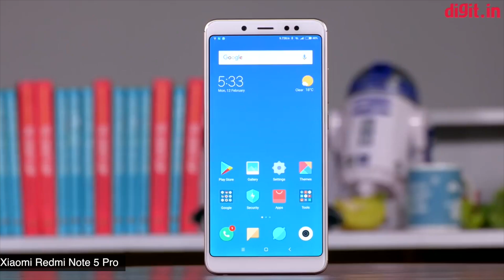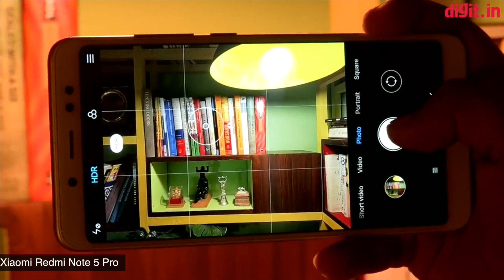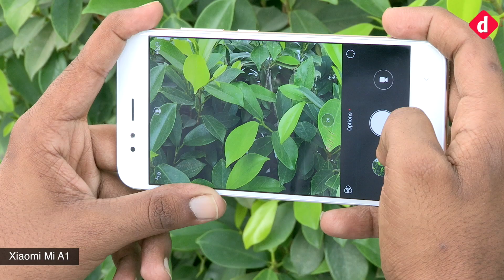[Hindi - हिन्दी] Best camera phones under Rs. 15,000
अगर आप इन स्मार्टफोंस के बारे में जानना चाहते हैं जो बेस्ट कैमरा के साथ Rs 15,000 की कीमत में आते हैं. आइये जानते हैं इनके बारे में... इसके अलावा टेक से जुड़ी अन्य बहुत सी जानकारी के लिए पर जाए.